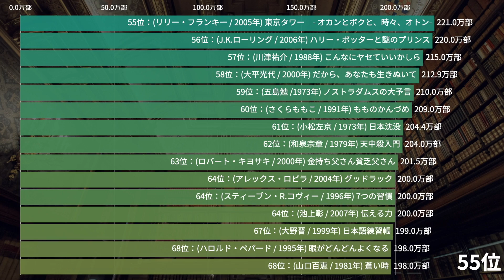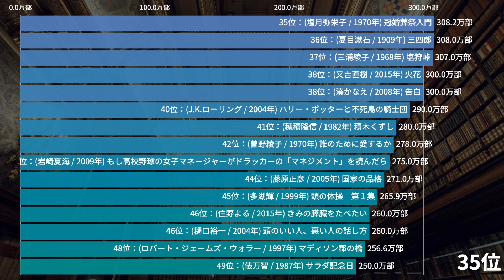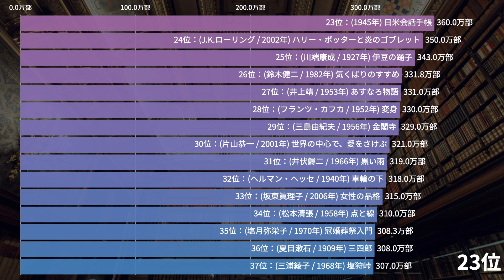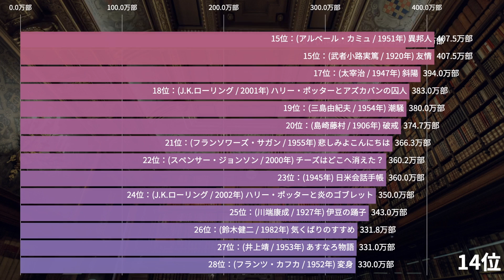日本で最も売れたベストセラー本ランキング Top80【動画でわかる統計・データ】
日本国内の本の歴代発行部数をランキングにしてみました。対象は書籍に限り、漫画や絵本は対象外となっていますのでご承知おきください。一度は耳にしたことのあるタイトルが並んでいますが、皆様はどれくらい読んだことがありますか？読書したいけど何から読めば良いかわからないという方は、まずはこれらのベストセラーから読んでみるのも一つの手かもしれませんね。

ご視聴・コメント・グッドボタンありがとうございます。
新しい動画が投稿されるきっかけになります！
こんなグラフが見たい！など、リクエストがございましたら、何なりとコメントください。

Datasource
各種出版社および新聞社の報告を基に作成

Music
I Am Better Off (Jazz Version) by Wildson, Hara Noda feat. LaKesha Nugent
Here I Am Now by Mid Knight feat. Elin Porsinger